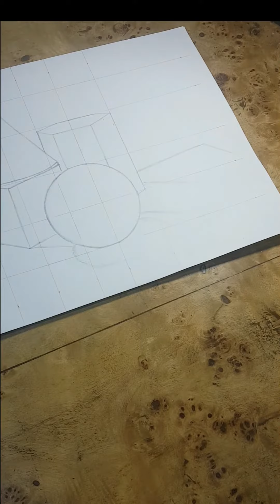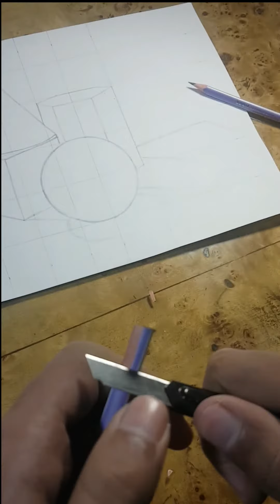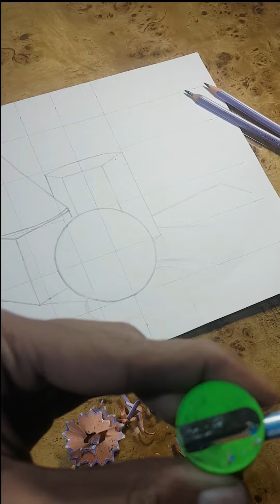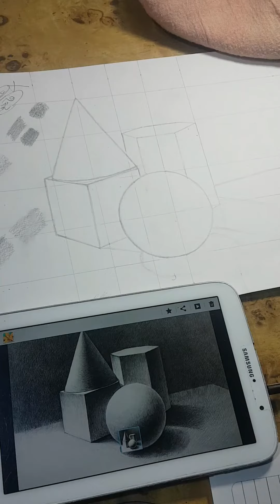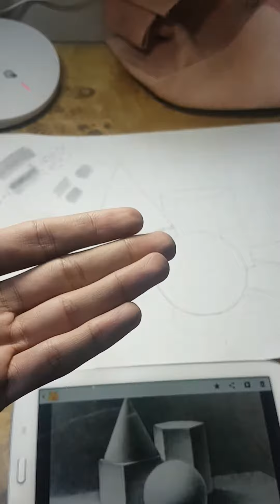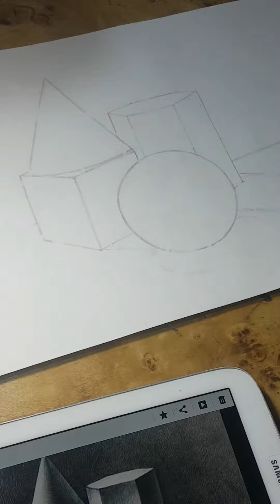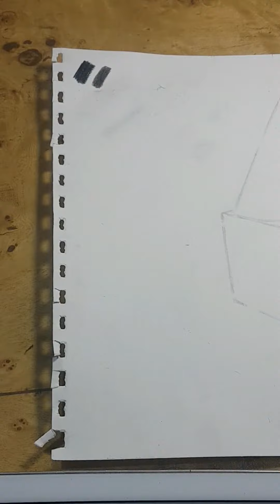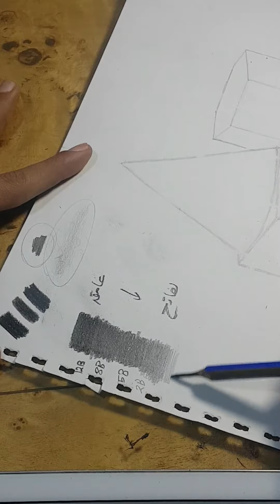الدرس الرابع :التظليل الواقعي بالرصاص طبيعة صامطة تظليل الكرة |artist Amr ata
.الجزء الثاني رسم الواقعي باستخدام المحاور

رسم outline
التظليل الواقعي
نصائح لتطوير الرسم
بأستخدام الطبيعة الصامطة

*اللي مهتم يرد برايفيت ادخله الجروب*
مساء الخير عليكم جميعا أنا عمرو عطا
طالب في كلية الهندسة جامعة دمياط
 ثالثة ميكانيكا
وهكون معاكم فالورشة المجانية اللي هتتعمل مدة الورشة ٤ ساعات متقسمة على يومين هتكون في
*الاسبوع اللي بعد اما ثانوية عامة تخلص* فالفترة من 16/7 الى20/7
المكان هيكون دمياط الجديدة في work space  اسمه big bang
هاكد حجز اليوم والمعاد بس واقولكم